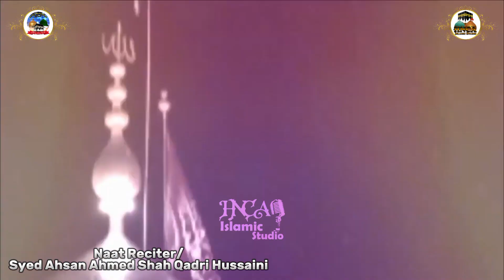Ya Hussain(r.a) As Salam | New Muharram Salam 2023 | Sani e S.Zabeeb S.Ahsan Shah Hussaini | HNCA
Assalam u Alaikum Friends Aj Hazrat Imam Hussain(r.a) Ki Shan Mein Muharram ka Salam Paish Karne Ki koshish ki Hai Syed Ahsan Ahmed Shah Qadri hussaini ne samaat kijie...
Or sun kar hume bataen apko humara kalaam kaisa laga aur humare kalaam ko end tak zarur samaat kijiega aur apna izhar e khayal comment mein lazmi dijiega JazakAllah
CHANNEL LINK

Youtube Channel Link: @HussainiNaatCouncilAcademy
NAAT SEARCH BY

1. tajalliyon ki kehkashan hussain hain
2. imam e jumla aashiqan hussain hain
3. ya hussain as salam
4. assalam ya hussain
5. syed ahsan ahmed shah qadri hussaini
6. sani e syed zabeeb masood shah

hussain
manqabat imam hussain
ya hussain as salam
salam ya hussain
hussain
salam ya hussain tahir qadri
assalam ya hussain
ya hussain
mere hussain tujhe salam
manqabat imam hussain
hamare hain hussain
hamare hein hussain
tahir qadri imam hussain
mere hussain tujhe salaam
salam hussain
salaam hussain
salam ya hussain nadeem sarwar
imam hussain
mere hussain tujhe salaam status
salam
imam hussain salam
asalam ya hussain
hussain tujhe salam
hussain tujay salam
salam ya husain
salam ya hussain noha